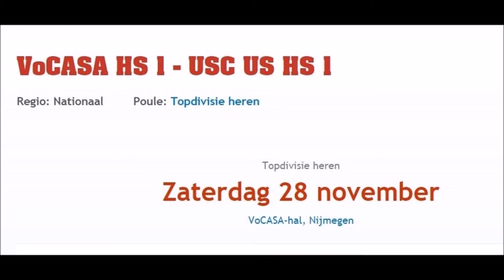2015-11-28 VoCASA HS1 - USC US HS1 (Nijmegen)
Volleybal Topdivisie Heren: VoCASA Njmegen tegen US Amsterdam